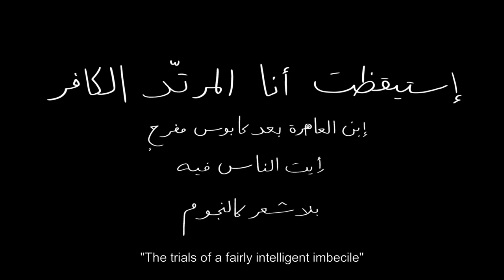The trials of a fairly intelligent imbecile | AFF 2019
James Chehab | Lebanon | 2018 | 24’
DocSchool 2019
318_2019 DocSchool 2019

Synopsis:
The Director James tries to make sense of this weird and vexing world, philosophical questions haunt him. He turns to texts of his teacher who had a great influence on him.
He will try to challenge the professor's philosophy and find one that he can appropriate.